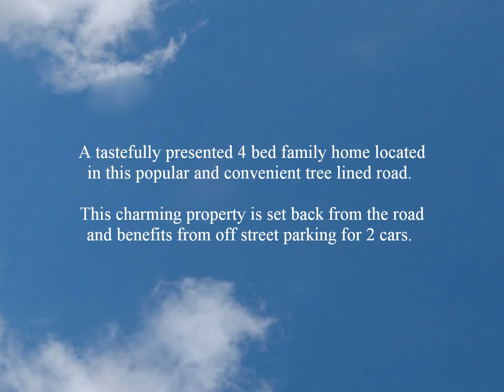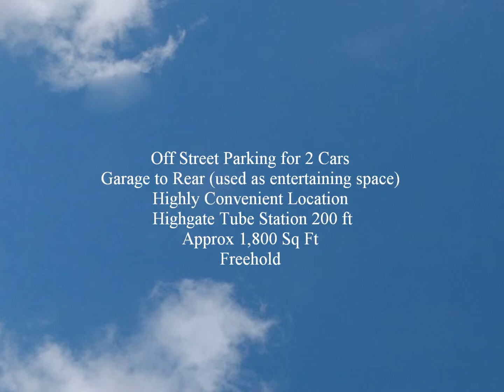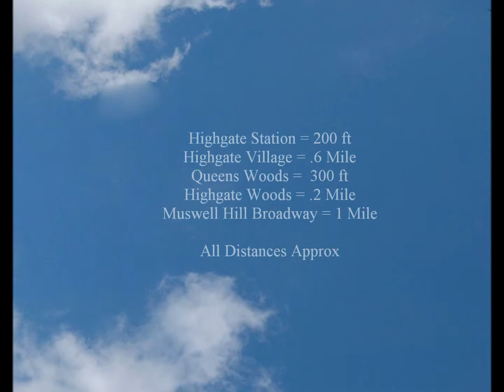Priory Gardens, Highgate, London N6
A tastefully presented 4 bedroom family home located in this highly popular and conveniently located tree lined road.  This charming property is set back from the road and benefits from off street parking for 2 cars.